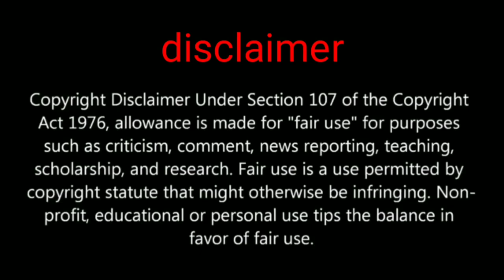PUBG MOBILE 1.1 beta version with Metro royale new mode explain what is new in this update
PUBG india private limited company registered 21 November for more information please checkout this Hi friends in this video we are going to show you about pubg mobile new update

PUBGMOBILE2020
PUBG MOBILE

Daily one video all about pubg on YouTube
We are always upload news after confirm
Answer all your comment all time
Tips and tricks video all about pubg
This channel provide you all news first
 this channel is not support any hacking